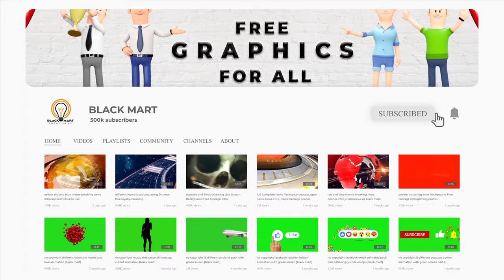royalty free holiday music with beautiful Christmas slide show (black mart)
free to use, no copyright music, royalty free background video, free background video for youtube, no copyright Christmas greeting, free Christmas greeting video, free merry Christmas background music.

this no copyright background music video also include free 3d animation greeting background video. both music and background video is free to use. you can freely use this music and background video in your project.